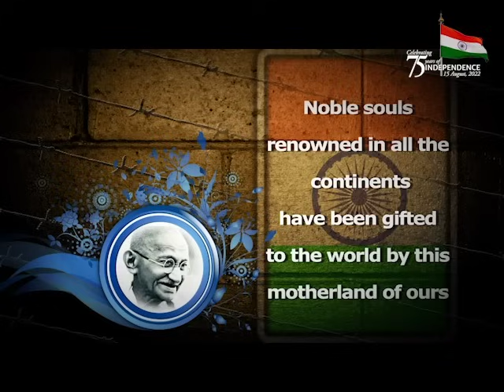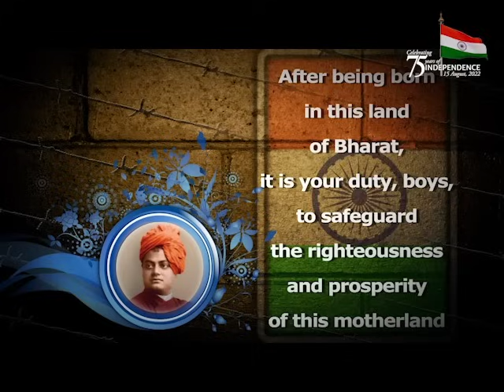2012 - Vande Sai Jagajjanani | Independence Day Special | Sri Sathya Sai Bhajans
This channel provides a variety of content centered around the life, teachings, and mission of Bhagawan Sri Sathya Sai Baba. From spiritual discussions to Divine discourses, bhajans, devotional songs, music videos, and insightful documentaries, there's something here for everyone seeking spiritual enrichment.